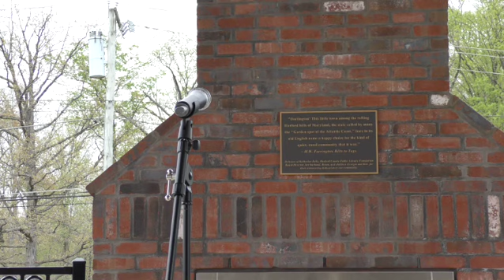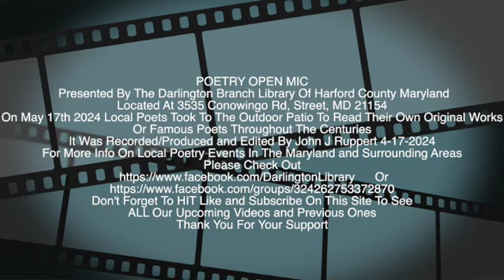Darlington Maryland Library Poet Reader - Mr David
POETRY OPEN MIC Presented By The Darlington Branch Library Of Harford County Maryland Located At 3535 Conowingo Rd, Street, MD 21154
On May 17th 2024 Local Poets Took To The Outdoor Patio To Read Their Own Original Works Or Famous Poets Throughout The Centuries
It Was Recorded/Produced and Edited By John J Ruppert 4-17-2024
For More Info On Local Poetry Events In The Maryland and Surrounding Areas Please Check Out
ALL Our Upcoming Videos and Previous Ones